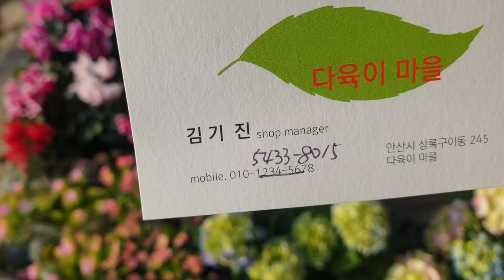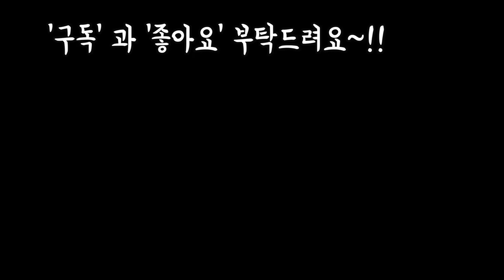(택배가능)3월봄신상 천원 2천원다육이 수두룩 입고 봄꽃신상도 입고 Succulents,flowers(feat,다육이마을)